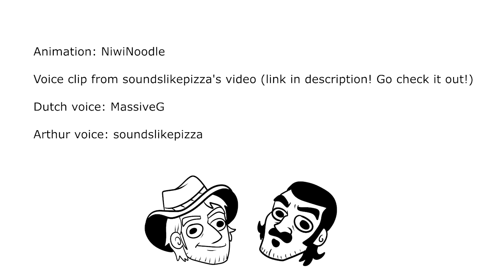Dutch and Arthur Vs. Fan Fiction